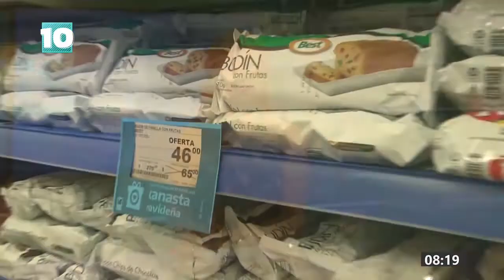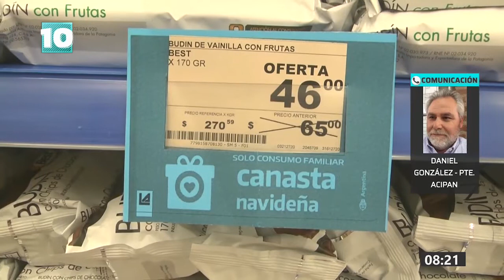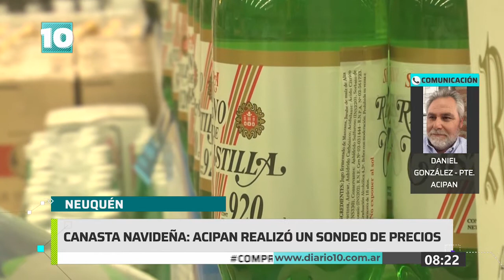Noticias10 | Canasta Navideña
El Observatorio Económico ACIPAN realizo un relevamiento de los precios de 20 productos básicos y tradicionales que constituyen, la mesa navideña. Es el noveno año consecutivo que se realiza dicho relevamiento.

En TITULARES hablamos con Daniel Gonzalez, presidente de ACIPAN.